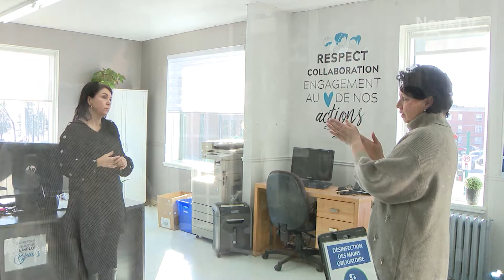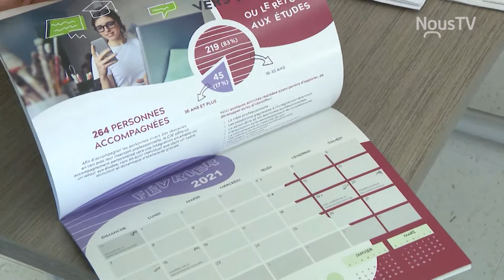Impact de la pandémie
Caroline Fortin discute de l'impact de la pandémie sur la recherche d'emploi chez les jeunes avec Isabelle Coulombe du Carrefour jeunesse-emploi des Bleuets.